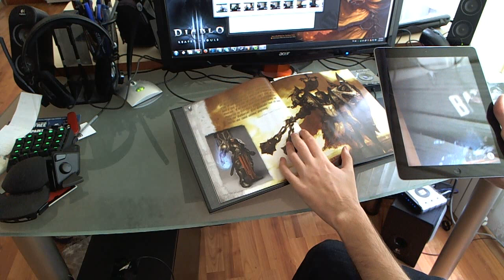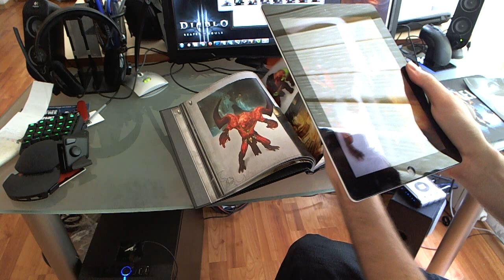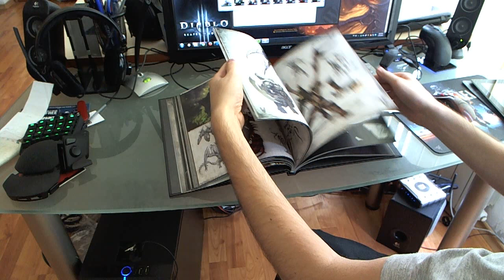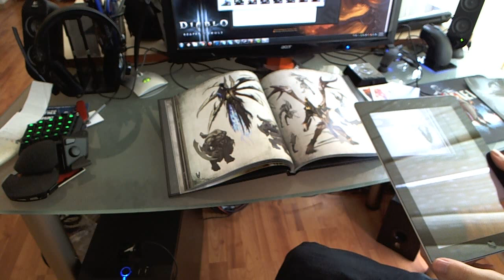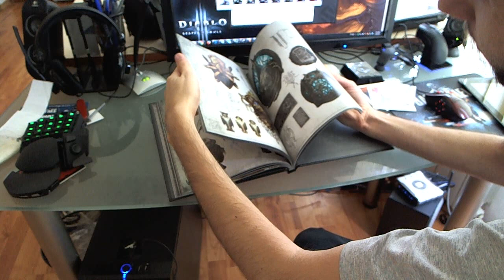The Art of Diablo III: Reaper of Souls - AR Animations